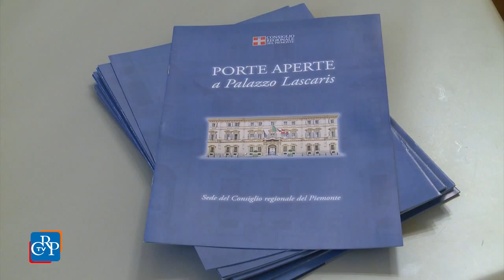Delegazione francese a Palazzo Lascaris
Una delegazione francese del Dipartimento Alte Alpi ha visitato Palazzo Lascaris ed è stata ricevuta dal presidente del Consiglio, Mauro Laus. Il dipartimento si trova nella  regione della Provenza-Alpi-Costa Azzurra e ha come centro principale la città di Gap. Il territorio confina con Alta Provenza, Drome, Isere e Savoia, e con le province di Torino e Cuneo.